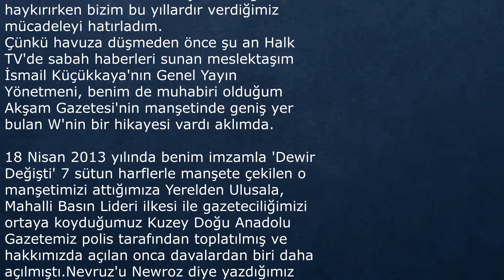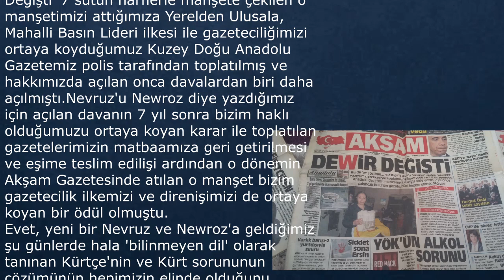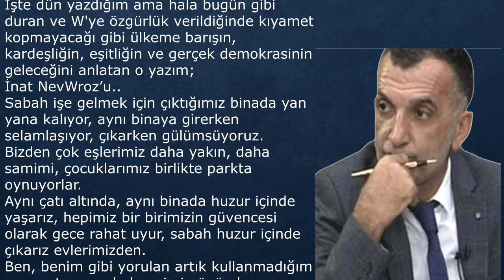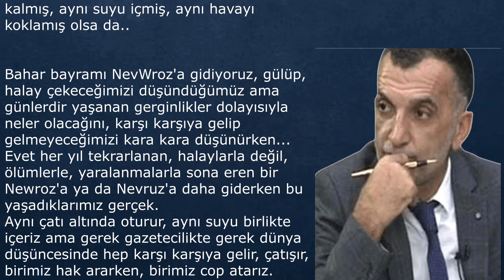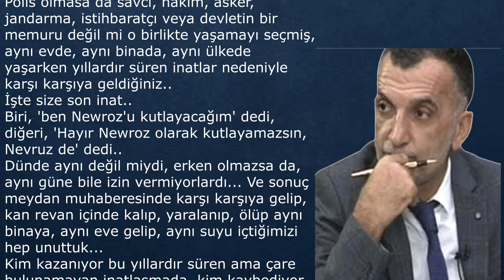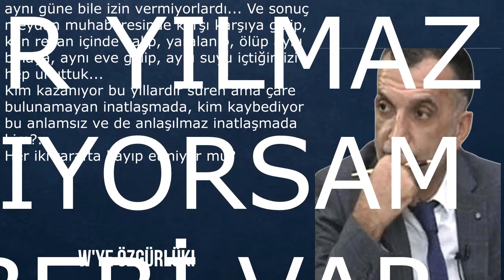KONUŞAN KÖŞE/GAZETECİ FAKİR YILMAZ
35 yaklaşa gazetecilik hayatında her gü  YAIYORSAM SEEBİ VAR adlı köşesinde kesintisiz günün yorumunu yazan Gazeteci Fakir Yılmaz'ın yazıları artık günlük olarak ta dinlenebilecek. Yazılı basının yanında  TV programlarda yapan Gazeteci Fakir Yılmaz bugünden itibaren dijital ortamda da konuşarak günlük yorumlarını okurlarına ulaştırıp, dinlettirmeye çalışacak. Fakir Yılmaz'ı dinlemek için youtube ArdahanTV kanalına ücretsiz üye olabilir,

 / @fakirylmazgazeteci   adlı linkimiz TIKlaya bilirsiniz.